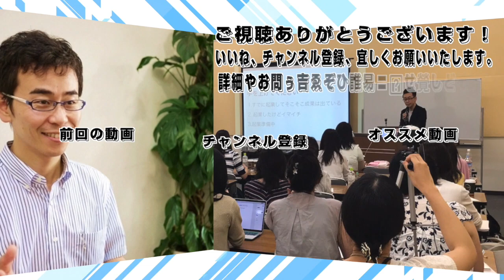【自分を大切にする方法】自分を大切にする簡単な方法について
自分を大切にする方法とは何をどうすることなのか？を解説しています。
☆自己肯定感が低く自信のない人が人生を変える方法をプレゼント中！

自分を大切にする方法として、誰にでも簡単にできる方法をご紹介しています。

人生の主人公は自分自身です。
ですから自分を大切にできる人は人生も充実します。一方、自分を大切にできない人は人生も楽しめません。
是非あなたも、自分を大切にする方法を日々実践して、笑顔の毎日をお過ごしください。

【中村壮志プロフィール】

たった10分で長年のトラウマを消す「トラウマ＆恐怖症解消のスペシャリスト」
自身もあがり症、赤面恐怖症を克服した経験があり、16年間で1万人以上のメンタルサポートを行う。

【暮らしvlog】自分を大切にする8つの方法 /Eight ways to care about yourself.

今すぐ出来るからスゴイ！自分を大切にする、とは？すぐに実践出来る、自分を大切にする方法。

自分を大切にするってどういうこと？知らない間に自分を傷つけてるかもしれません。

自分を大切にする生き方とは『自分のための人生　ウェインダイアー／著』の本解説要約。幸福な人生のコツはセルフコンパッション！

自分を大切にする 方法